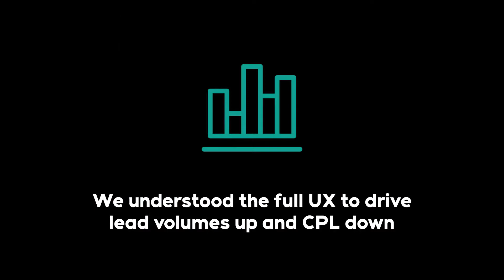Case Study: Nedbank Insurance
Always-On Lead Generation Campaign

The challenge: Lead generation works when the leads are qualified and can be converted into actual paying customers impacting the bottom line. Nedbank Insurance required an always-on lead generation initiative that turned qualified leads into monthly paying premiums. Discover how we aided Nedbank Insurance in achieving its goals in this video.